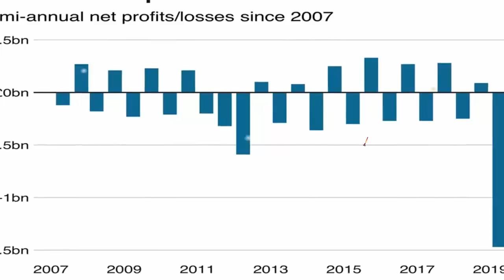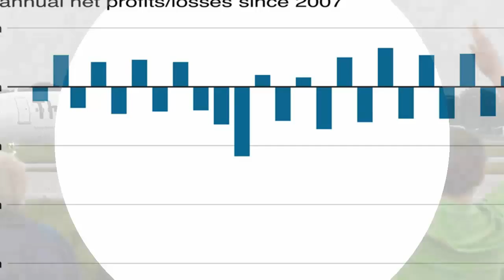Thomas Cook collapses as rescue talks fail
Title: Thomas Cook collapses as rescue talks fail
|| Godhuli News BD
News Collected from BBC. Credit to “BBC”.
Image Credit to “BBC”
Thomas Cook collapses as last-ditch rescue talks fail
Thomas Cook has collapsed after last-minute negotiations aimed at saving the 178-year-old holiday firm failed.
The UK Civil Aviation Authority (CAA) said the tour operator had "ceased trading with immediate effect".
It has also triggered the biggest ever peacetime repatriation, aimed at bringing more than 150,000 British holidaymakers home.
Peter Fankhauser, Thomas Cook's chief executive, said the firm's collapse was a "matter of profound regret".
Commenting as the company entered compulsory liquidation, Mr Fankhauser also apologised to the firm's "millions of customers, and thousands of employees".
The tour operator's failure puts 22,000 jobs at risk worldwide, including 9,000 in the UK.
16,000 holidaymakers were booked to come back on Monday. Authorities hope to get at least 14,000 of them home on chartered flights.
The government has chartered 45 jets to bring customers home and they will fly 64 routes on Monday, in an undertaking dubbed Operation Matterhorn. The size of the fleet will make it temporarily the UK's fifth-largest airline.
Operators including easyJet and Virgin have supplied some aircraft, with jets coming from as far afield as Malaysia.
Customers can visit the CAA's special Thomas Cook website. Those scheduled to return to the UK within the next 48 hours or who are having problems with their accommodation or need special assistance can ring 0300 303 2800 in the UK or from abroad.